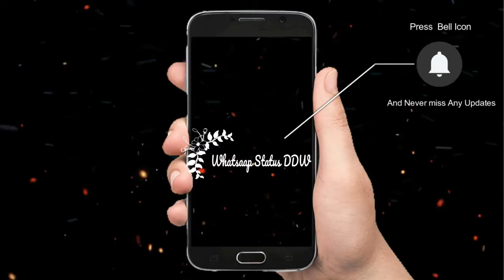Samjho Na Hot Romantic Whatsaap Status DDW 2018 Musically Video Whatsaap Status DDW